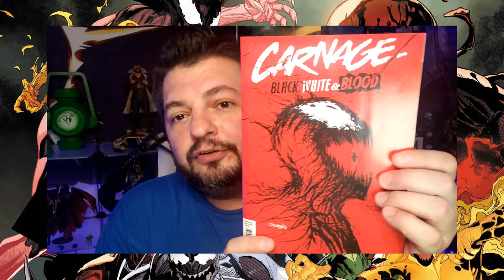Venom Vlog #616: Another Summer of Carnage?